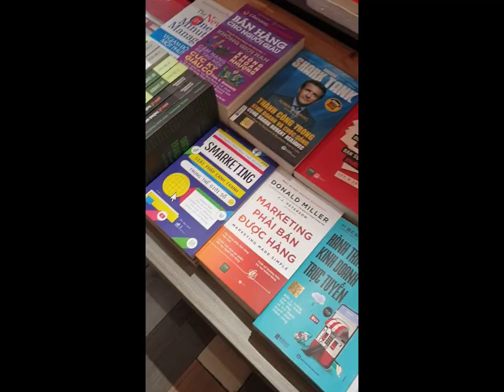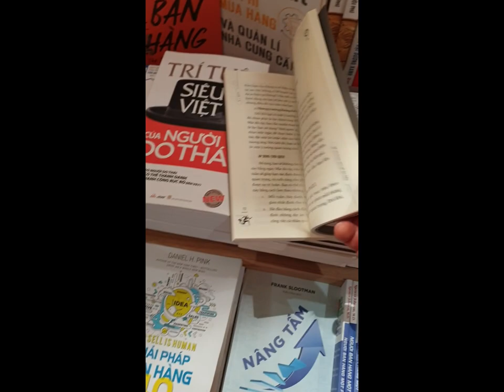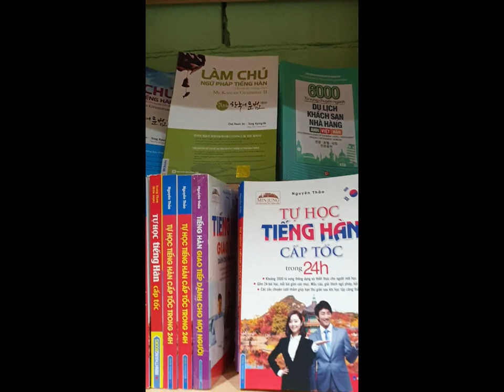호치민 어느 성당에서